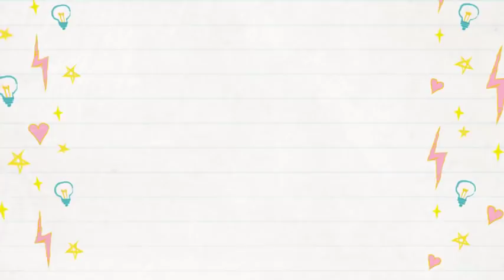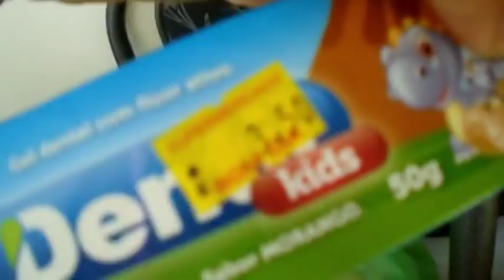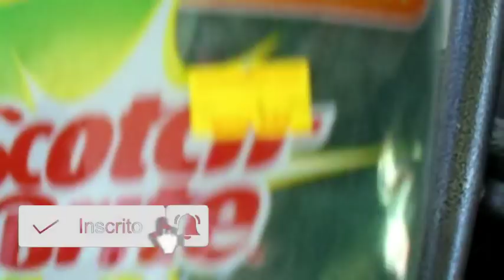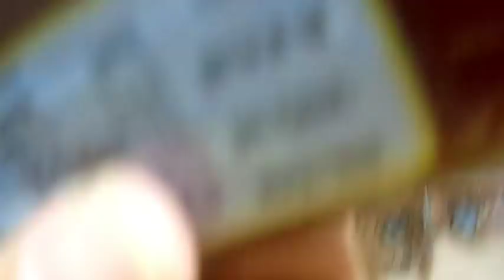A GRAVIDEZ DEPOIS DO ABORTO